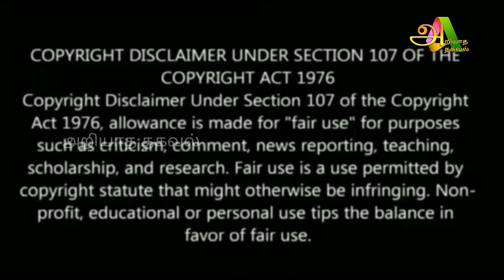நாளை மிக அபூர்வமான நாள் ! பச்சரிசியில் தீபம் ஏற்றினால் ! உங்கள் விதியை மாற்றி விடும் !